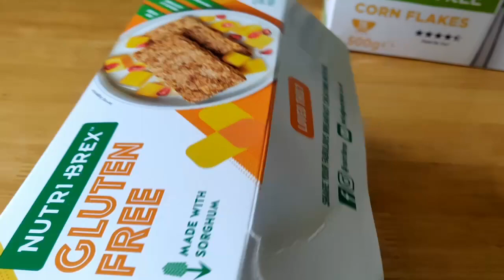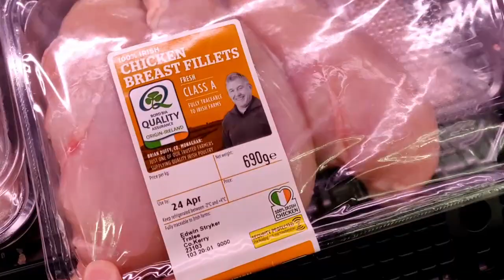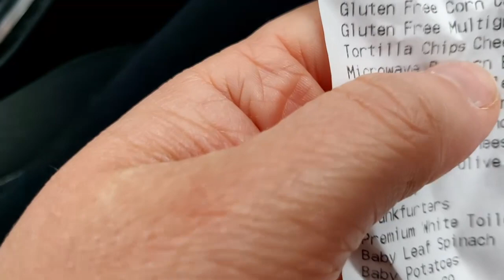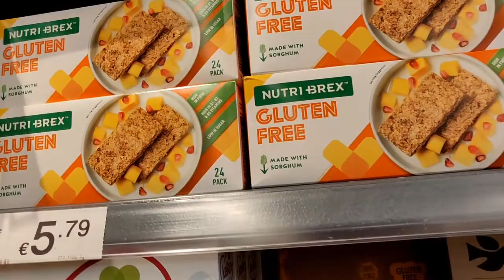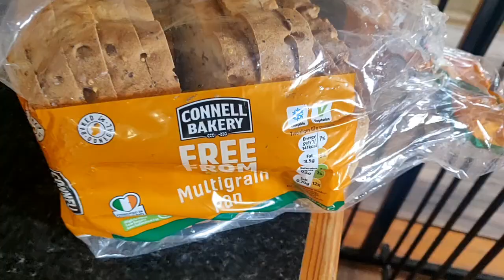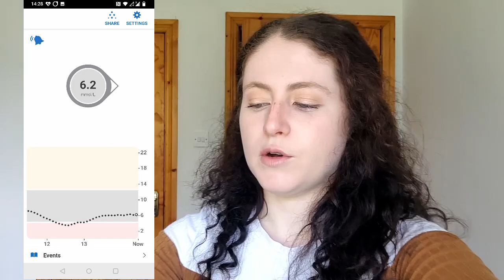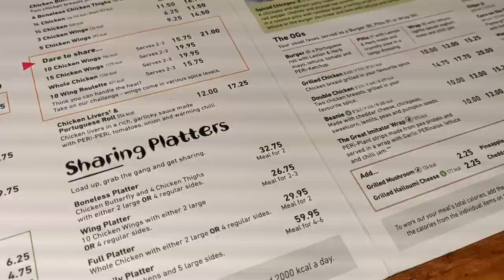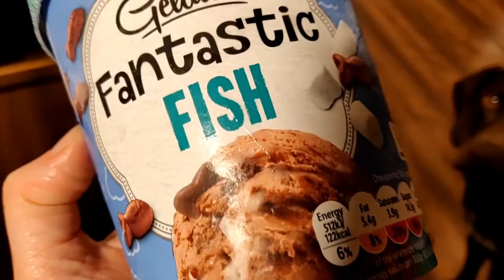Celiac Day in the life! | Gluten free food shop, Dining Out, Cost of Living with Celiac Disease!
Hi All!
I hope you enjoyed a day in the life video of a coeliac! I thought it was important to share a GF food shop and show the cost , as well as showing that it is possible to dine out with coeliac disease!

Chapters:
0:00 Intro
00:52 GF Breakfast
03:46 GF Food Shop #1
07:25 Cost
07:45 Celiac Tax Returns
08:41 GF Shop #2
11:55 GF Lunch
14:04 Celiac Diagnosis
19:00 Dining Out
21:30 Dessert